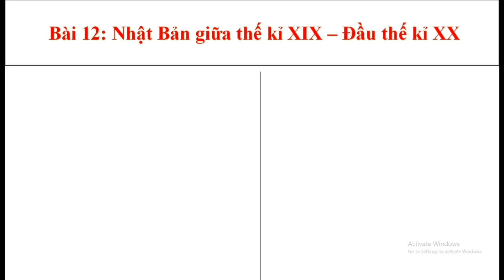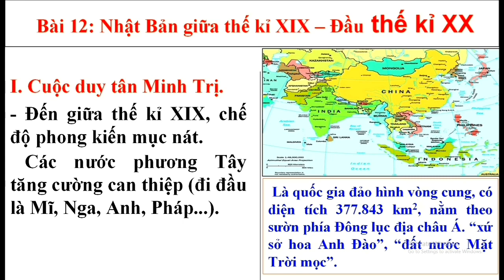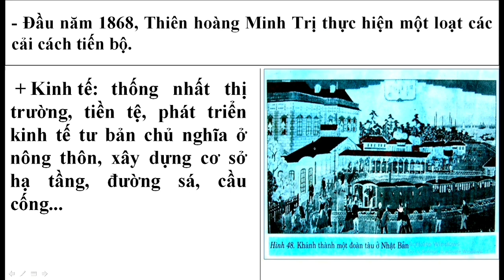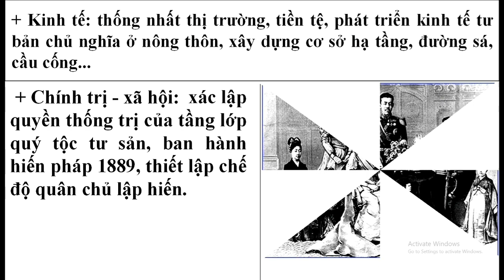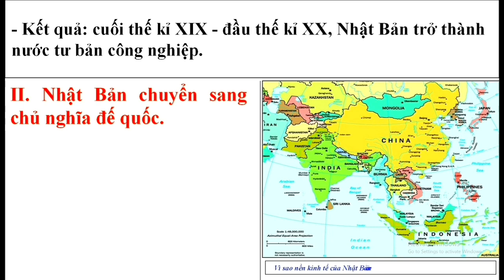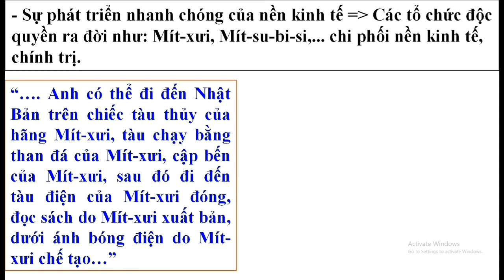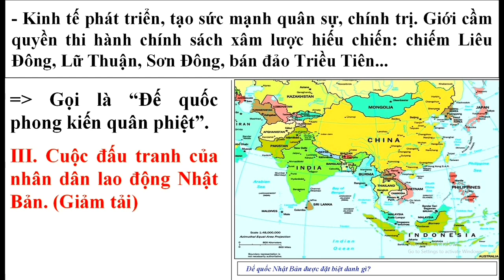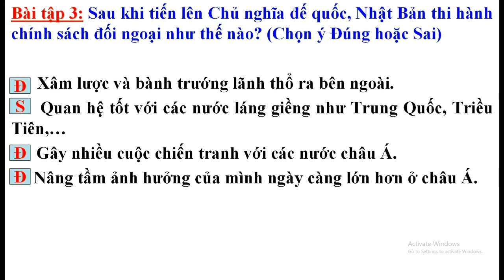Lịch sử 8 - Bài 12: Nhật Bản giữa thế kỉ XIX - Đầu thế kỉ XX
Mỗi lượt đăng kí là một lời động viên để mình góp phần xây dựng kênh ngày càng ý nghĩa và lớn mạnh hơn. Mọi người chẳng mất gì và góp phần tạo thêm niềm tin cho mình có thêm cơ hội để hoàn thiện kênh trong thời gian sắp tới. Xin cảm ơn tất cả đã yêu thương và ủng hộ mình.